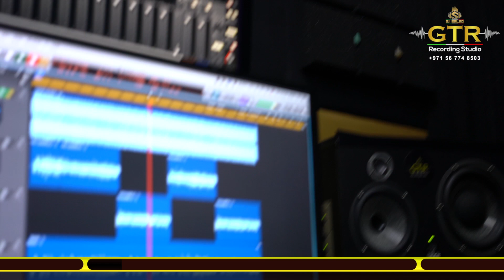MagPee Nigerian Rapper @ GTR RECORDING STUDIO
For future Music Production/Video contact "GTR Recording Studio, Inc."

Regards,